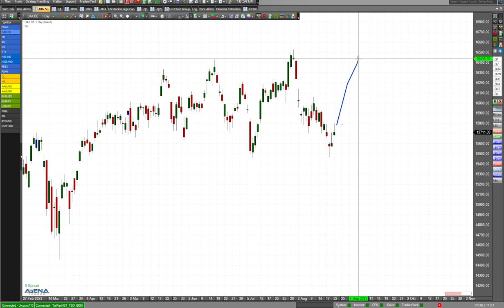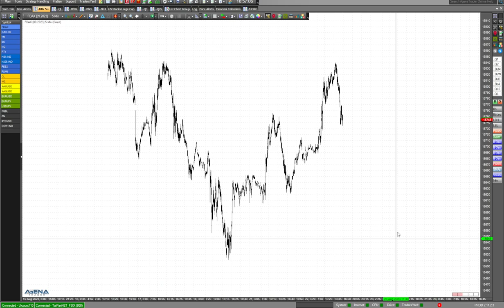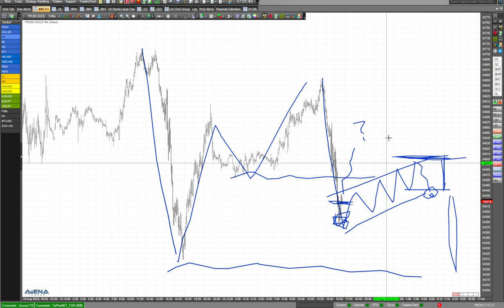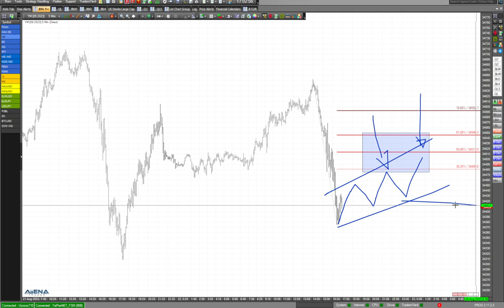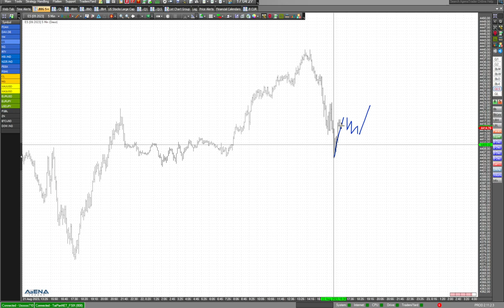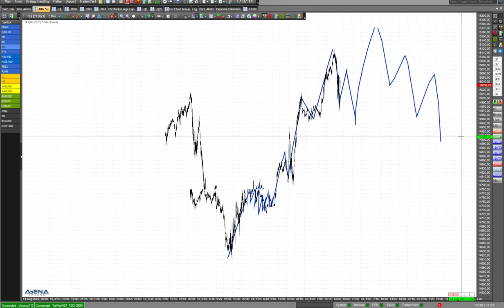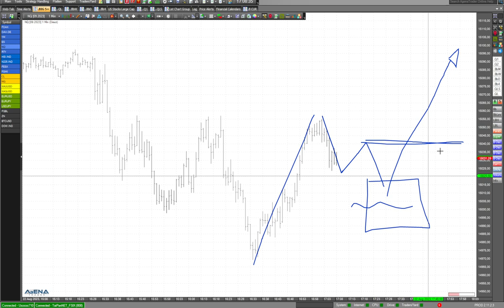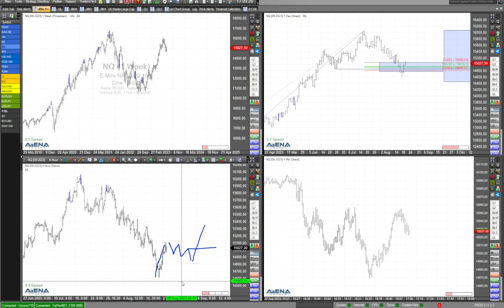Dax noch mal tiefer vor neuem Anstieg?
Sehen wir den Dax noch mal tiefer vor einem neuen Anstieg? Dieses Szenario bespreche ich im aktuellen Video.